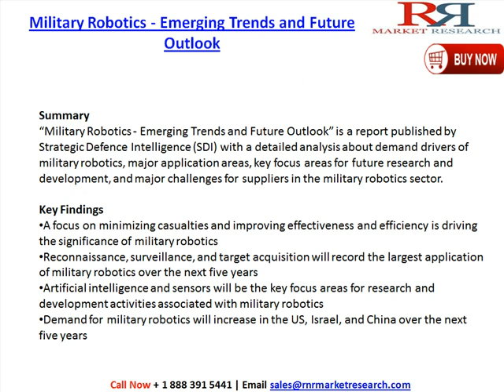Military Robotics - Emerging Trends and Future Outlook